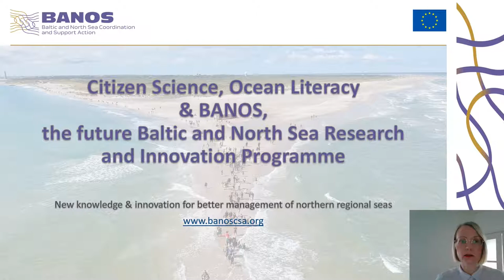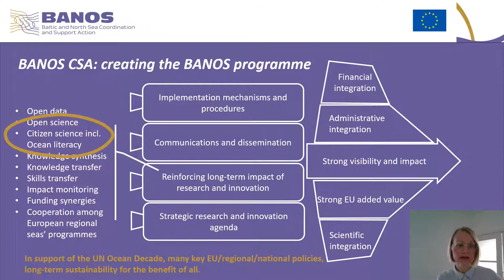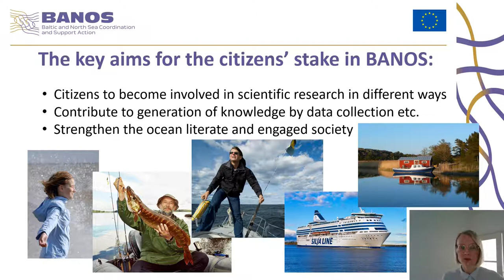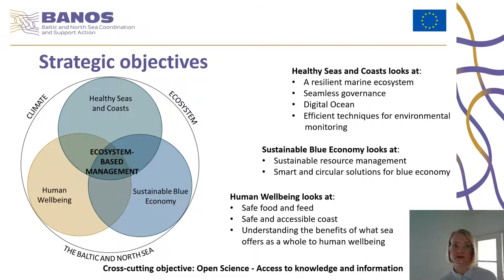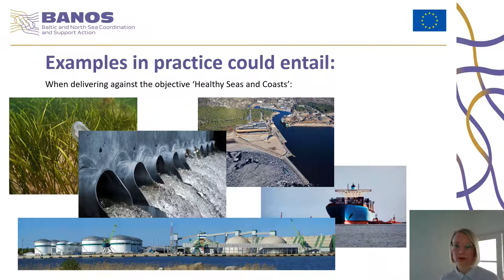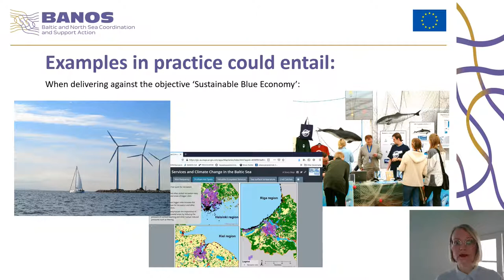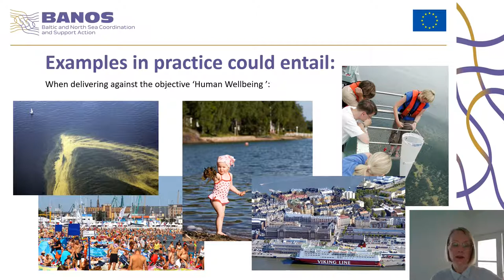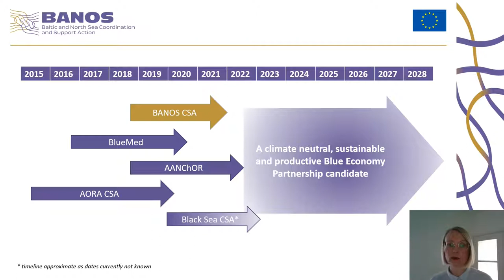Karoliina Koho and Anca Maria Gheorghe I live by the Sea Spring School Webinar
The first webinar I live by the Sea Spring School is behind us.

The webinar was hosted by Karoliina Koho from BANOS CSA and
Anca Maria Gheorghe from Mare Nostrum.

This Spring School is a part of the I live by the Sea Project, an UN partner in the Decade of Ocean Science for Sustainable Development. Therefore, the webinars will reflect on the sustainability issues and will involve the discussions on widely understood Ocean Literacy issues, examples of good practices and lessons learnt from a number of initiatives, with a strong focus on the Baltic and the Black Sea perspectives.

School agenda: Between 12 and 14 May 2021, we invite all to join us for three 30 minute long webinars, which will start at 17:00 CET each of these days. There will be an online opportunity to ask questions and make comments on each of the day. Participants will enjoy extra materials and a quiz for these three webinar days.

The 3 day long block will be followed by a live panel discussion which will take place on 21 May at 17:00 CET. Participants will have a chance to hear the moderated discussions between the presenters from of Days 1-3.

Dates: 12-21 May, within the framework of the European Maritime Days.

🌊 Webinar themes:

🎬12 May: Sustainability actions in the Ocean Decade and the role of citizen science in the process. The Baltic vs. the Black Sea perspectives.

🎬13 May: The Baltic and the Black Sea Ocean Literacy initiatives as drivers for increasing awareness of ocean issues. Challenges and perspectives.

🎬14 May: Towards sustainable choices. Fisheries and marine biodiversity. The Baltic vs. the Black Sea perspectives.

🎦21 May: Live discussion panel, on good practices in Ocean Literacy and citizen science, towards becoming a sustainable, ocean friendly citizen.

Passcode: 041392

If you want to get some information and test yourself to see how much you are doing on behalf of the Baltic Sea, please go to this brochure.

The I live by the Sea Spring School has been co-designed by Today We Have in collaboration with European partners and community representatives, BANOS CSA IO PAN (Instytut Oceanologii PAN), Mare Nostrum and Submariner Network for Blue Growth EEIG members of the EU4Ocean Coalition